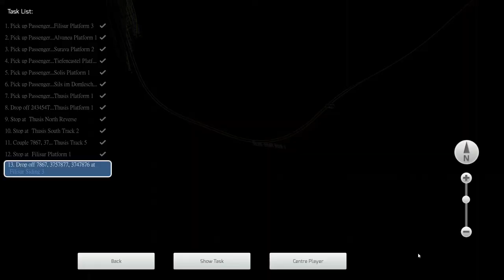【🚆模擬火車2018】瑞士阿爾布拉鐵路 (Albula Railway) - RHB GE 4/4 iii (貨運列車)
瑞士山澗列車。